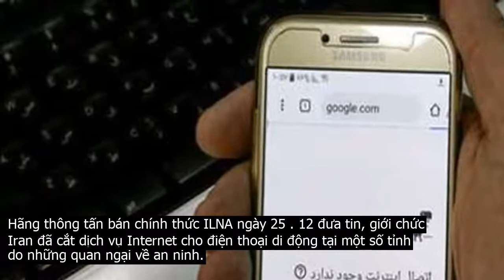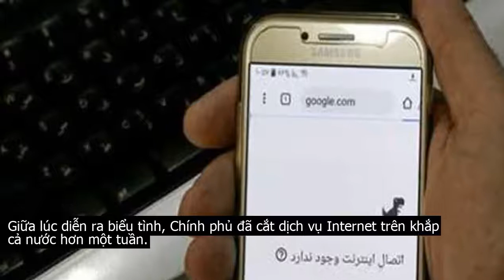Iran cắt dịch vụ Internet cho điện thoại di động tại một số tỉnh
Hãng thông tấn bán chính thức ILNA ngày 25 . 12 đưa tin, giới chức Iran đã cắt dịch vụ Internet cho điện thoại di động tại một số tỉnh do những quan ngại về an ninh.ILNA dẫn lời một quan chức giấu tên thuộc Bộ Viễn thông Iran cho biết việc cắt dịch vụ Internet có thể được mở rộng sang nhiều tỉnh hơn nếu các quan chức an ninh quyết định điều này là cần thiết.Trang NetBlocks.org chuyên giám sát vấn đề an ninh mạng và quản lý Internet xác nhận sự gián đoạn trong dịch vụ Internet cho điện thoại di động tại một số khu vực của Iran, bắt đầu từ sáng 25 . 12.Động thái cắt Internet được đưa ra trong bối cảnh các nhóm đối lập ở nước ngoài đã kêu gọi biểu tình vào ngày 26 . 12. Các cuộc biểu tình sẽ diễn ra vào ngày thứ 40 kể từ khi các cuộc biểu tình chống chính phủ bắt đầu, sau khi Chính phủ tăng giá xăng gấp 3 lần.Giữa lúc diễn ra biểu tình, Chính phủ đã cắt dịch vụ Internet trên khắp cả nước hơn một tuần.Theo ILNA, dịch vụ Internet cho điện thoại di động bị cắt ở các tỉnh Kurdistan, Alborz và Zanjan, cũng như tại thành phố Shiraz. Đây là những khu vực xảy ra bạo động trong các cuộc biểu tình. . .